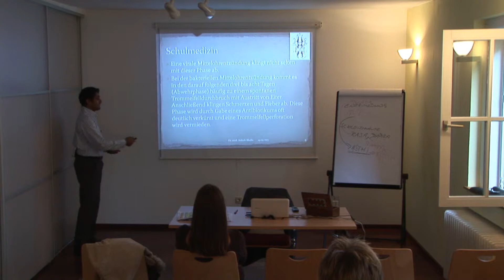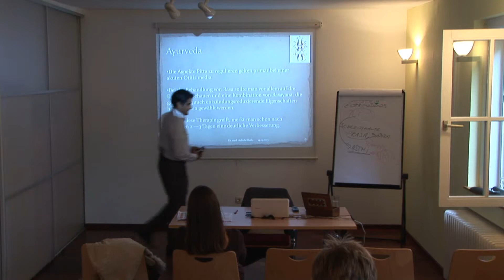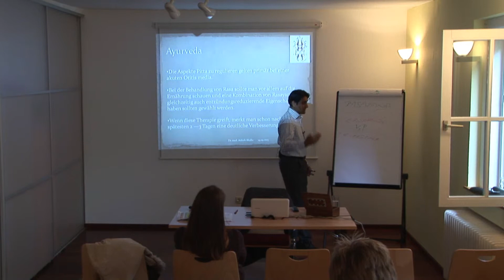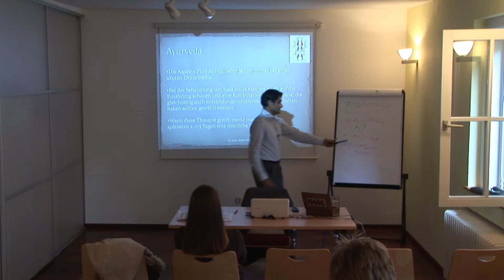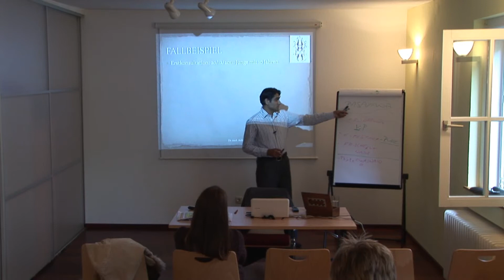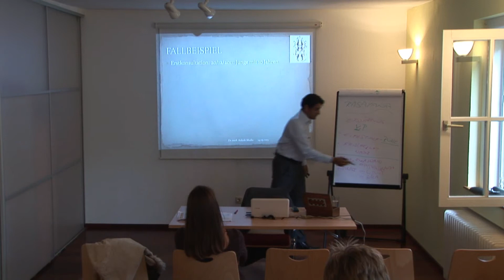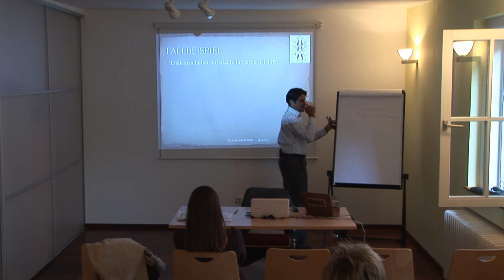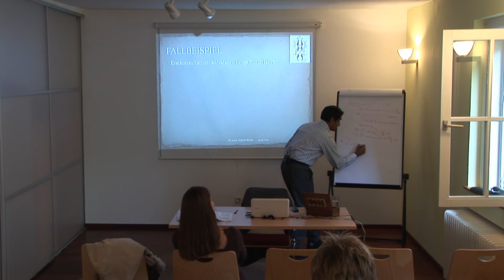2/6: Dr. med. Ashish Bhalla: Otitis Media (Mittelohrentzündung) ayurvedisch behandeln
Die akute Mittelohrentzündung (Otitis Media acuta) ist eine schmerzhafte, in der Regel durch virale oder bakterielle Infektion verursachte Entzündung der Schleimhäute des Mittelohrs. Die akute Mittelohrentzündung ist keine seltene Erkrankung. Sie ist einer der häufigsten Beratungsanlässe in einer allgemeinmedizinischen Praxis. Sie tritt häufig im Kindesalter auf, da in diesem Alter die Eustachische Röhre noch kurz und weit ist und damit das Aufsteigen von Bakterien oder Viren aus dem Nasenrachenraum erleichtert wird.

Die Erkrankung beginnt mit einer ein bis zwei Tage andauernden Entzündungsphase mit pulsierenden Ohrenschmerzen, Fieber, pochenden Ohrgeräuschen, Hörminderung und eventuell einem druckschmerzhaften Warzenfortsatz des Schläfenbeins. Auch Übelkeit und Erbrechen können auftreten. Eine virale Mittelohrentzündung klingt nicht selten mit dieser Phase ab. Bei der bakteriellen Mittelohrentzündung kommt es in den darauf folgenden drei bis acht Tagen (Abwehrphase) häufig zu einem spontanen Trommelfelldurchbruch mit Austritt von Eiter. Anschließend klingen Schmerzen und Fieber ab. Diese Phase wird durch Gabe eines Antibiotikums oft deutlich verkürzt und eine Trommelfellperforation wird vermieden.

Ayurvedisch gesehen ist hier natürlich die Dominanz des Pitta Doshas hervorzuheben. Oft sehe ich bei den Kindern aber auch eine generelle Rasa Schwäche, wenn sie zu wiederholten Otitiden neigen. Es ist auch bei mir in der Praxis oft der Fall, dass die Kinder nicht nur Antibiotika bekommen haben, sondern oft auch schon eine Paukendrainage und wiederholte Cortison Therapien verordnet wurden.

Der Aspekt, Pitta zu regulieren, gilt primär bei einer akuten Otitis media. Bei der Behandlung von Rasa sollte man vor allem auf die Ernährung schauen, und eine Kombination von Rasayanas, die gleichzeitig auch entzündungsreduzierende Eigenschaften haben, sollte gewählt werden. Wenn diese Therapie greift, merkt man schon nach spätestens 2 -- 3 Tagen eine deutliche Verbesserung. Auf diese Therapieaspekte wird im Vortrag eingegangen.